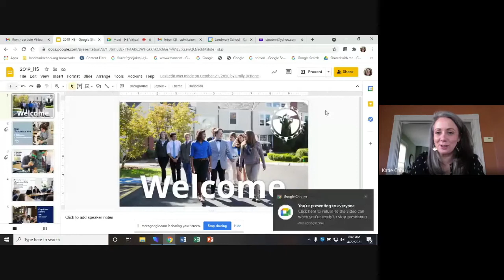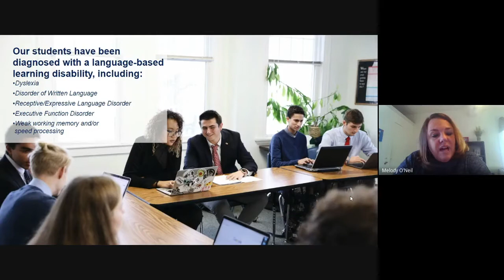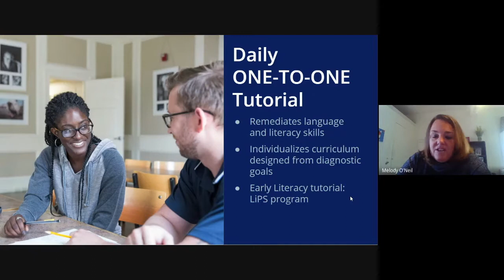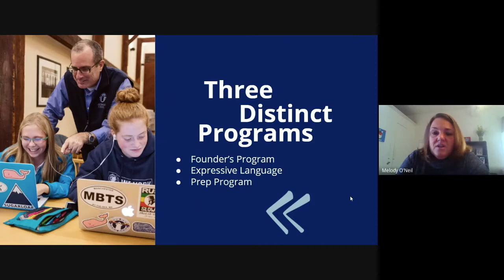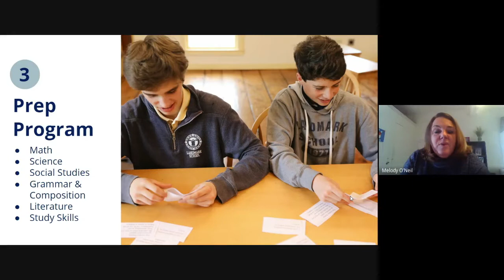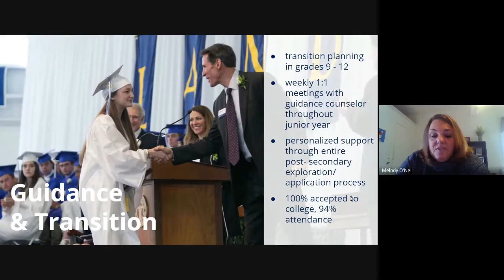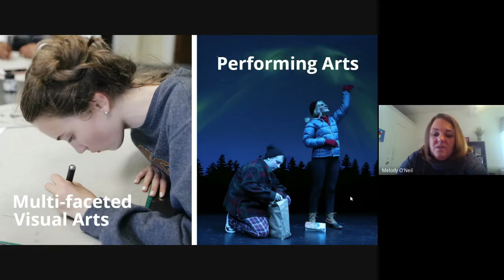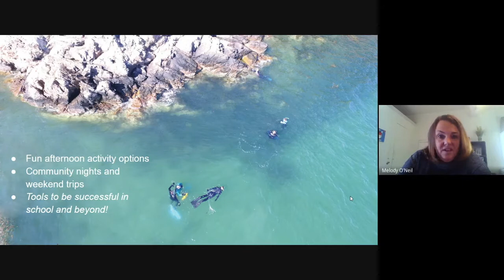Landmark High School Info. Visit, April 22, 2021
Learn about Landmark School's high school program with topics covered from why Landmark is a leader in the field of serving students in grades 2 - 12 with dyslexia and other language-based learning disabilities to our academics, extracurriculars, summer programs, and even what our residential students do for fun on the weekends. Meet our students and some administrators and hear a live Q&A.